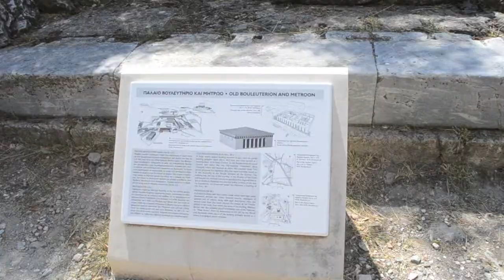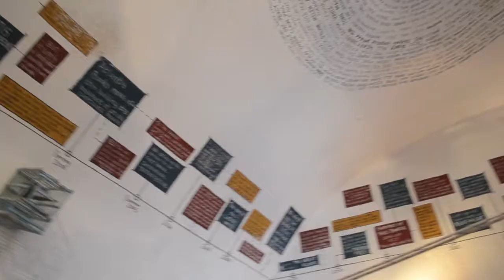Greece 2015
EF Tours: Athens, Greek Islands of Rhodes, Patmos, Mykonos, Crete, & Santorini, and Turkey.